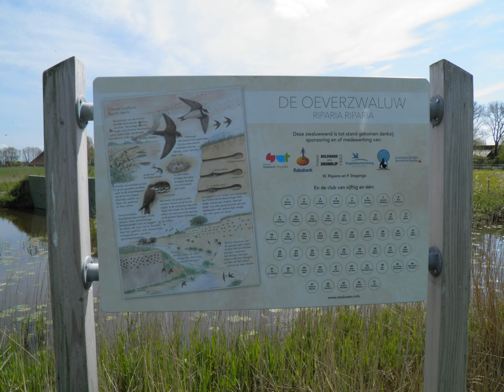Rondje Peins ( boormachine ) 13-5-2021-56km